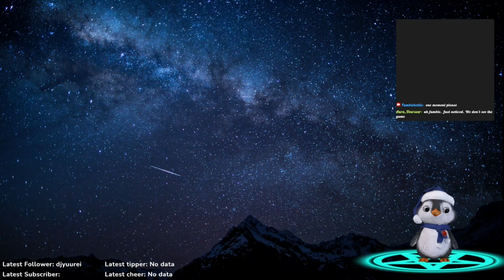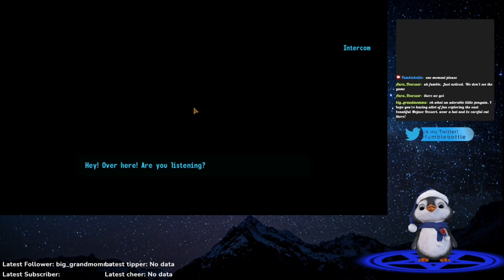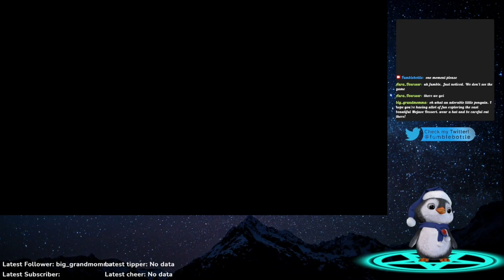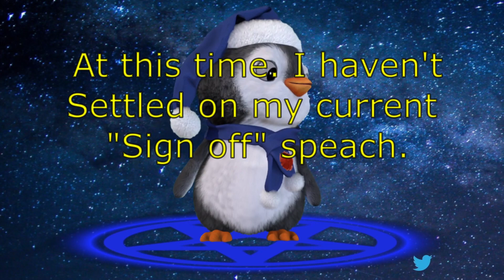Fallout New Vegas Part D: Humans, Zombies, Nightkin and a lie!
We manage to get our ass to Nipton and start doing some crud!